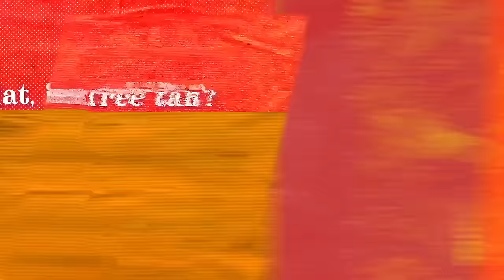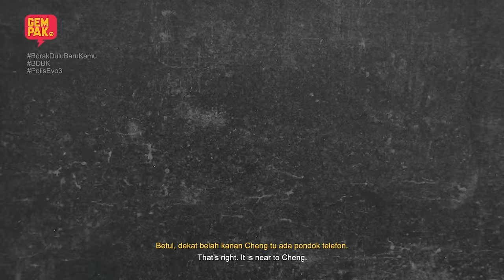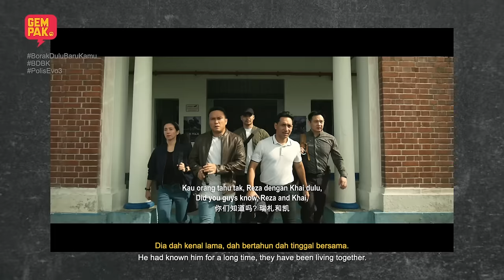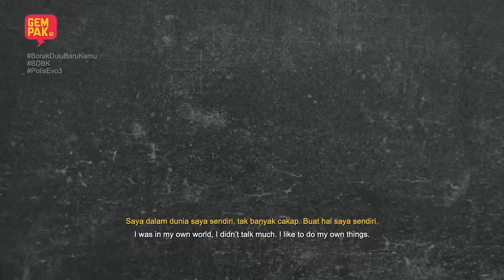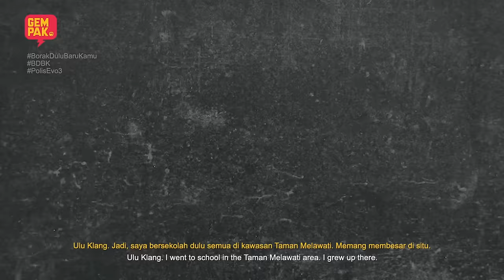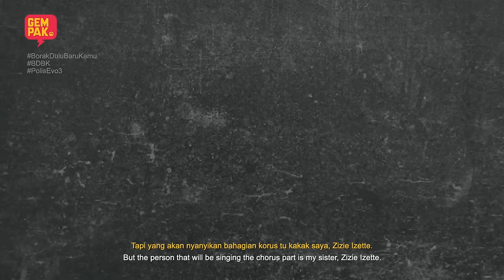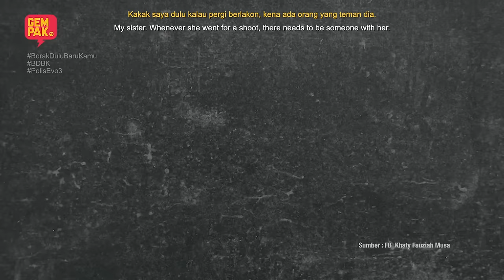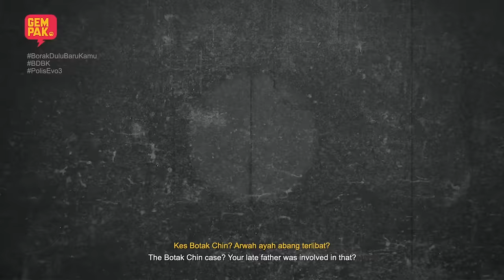Kisah Shaheizy Sam Rap Laju Berdesup Macam Pelesit | BORAK DULU BARU KAMU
Kisah perjalanan karier Shahiezy Sam dari seorang Rapper ke pentas lakonan. Korang mula kenal Sam dari cerita apa? Pada min Pae la. PS: Korang boleh rap laju macam Sam tak? Padu weyyyy. Serius korang kena tengok sebab best. Borak Dulu Baru Kamu bersama Ubai

PolisEvo3 Akan Datang Di Pawagam Mulai 25 Mei 2023. Tiket sudah boleh dibeli sekarang!

Astro Baharu. Strim tanpa gangguan hujan dengan Astro Ultra Box. PEK PREMIUM 1 WhatsApp “NAK ASTRO” ke 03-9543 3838